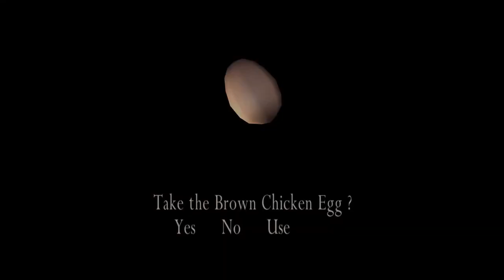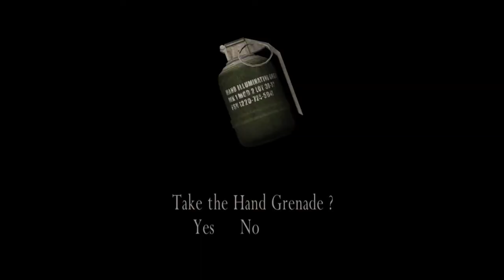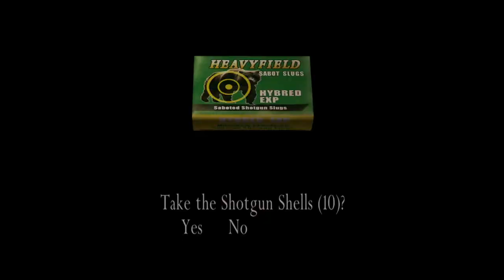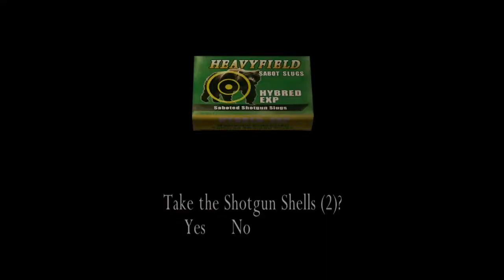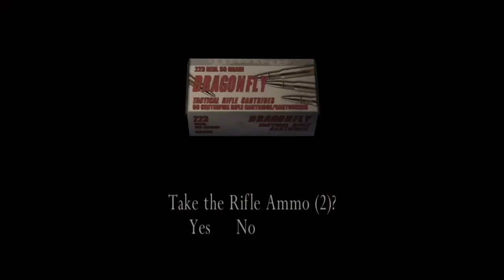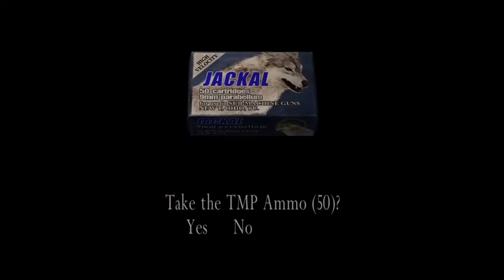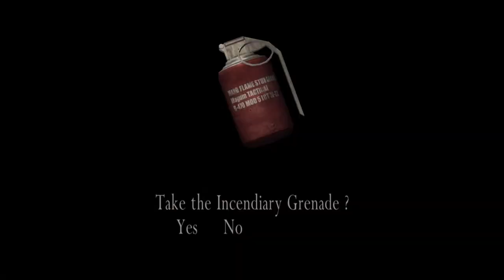4 Evil Residents Attack a Cheeseburger Stand